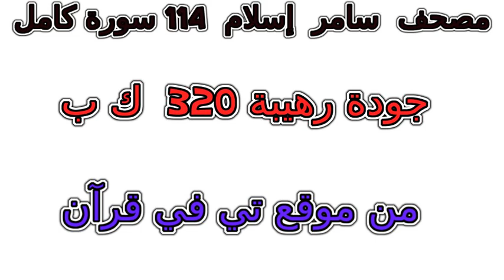سورة 081 التكوير تلاوة خاشعة من مصحف سامر إسلام